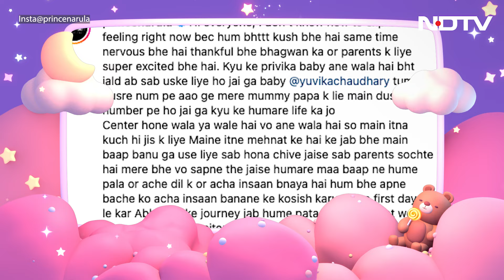Prince Narula-Yuvika Chaudhary: शादी के 6 साल बाद Prince Narula और Yuvika Chaudhary बनेंगे पेरेंट्स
Prince Narula-Yuvika Chaudhary: Big Boss 9 के कपल Prince Narula और Yuvika Chaudhary की जिंदगी में नन्हा मेहमान आने वाला है. दोनों की शादी को 6 साल से ज्यादा समय बीत चुका है, जिसके बाद कपल ने प्रेग्नेंसी का ऐलान करते हुए एक खूबसूरत पोस्ट शेयर किया. वहीं फैंस को जानकारी दी कि उनकी जिंदगी बदलने वाली है. दरअसल, Instagram  पर कपल ने तस्वीर शेयर की, जिसमें एक लाल कलर की कार के साथ एक टॉय कार नजर आ रही है. इसके साथ एक लंबा नोट भी शेयर किया गया है, जिसके बाद फैंस और सेलेब्स उन्हें बधाई देते हुए नजर आ रहे हैं.